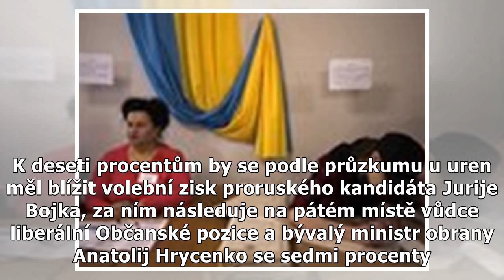Podle průzkumů by měl zvítězit v prvním kole ukrajinských voleb Zelenskyj